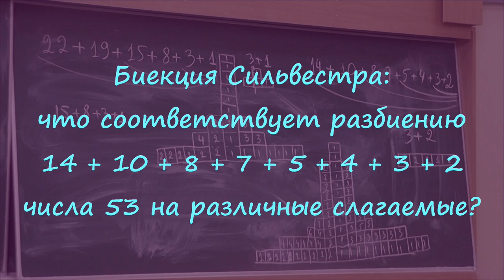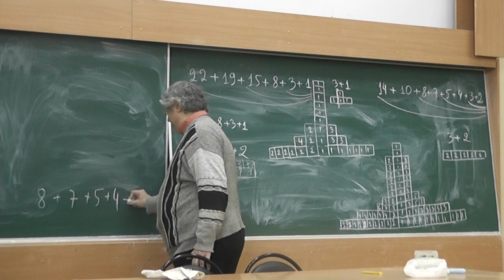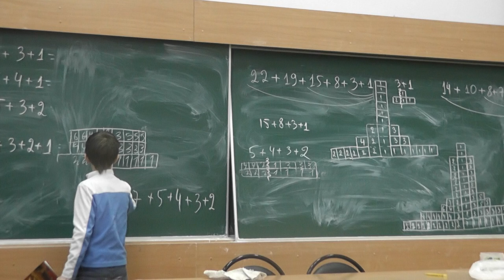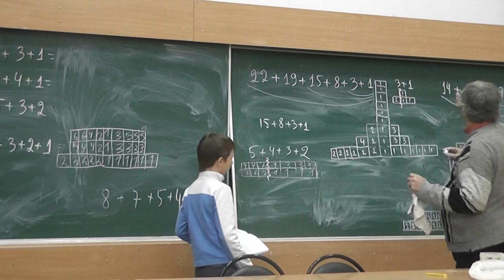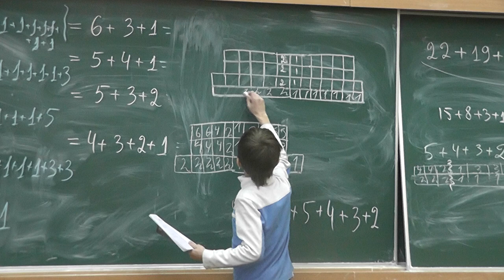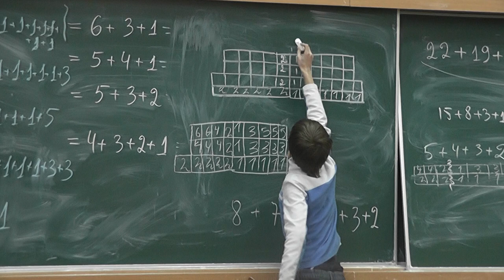121 Биекция Сильвестра: 14 + 10 + 8 + 7 + 5 + 4 + 3 + 2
Разбиению 14 + 10 + 8 + 7 + 5 + 4 + 3 + 2 числа 53 на разные слагаемые соответствует разбиение 15 + 13 + 11 + 11 + 1 + 1 + 1 на нечётные слагаемые.